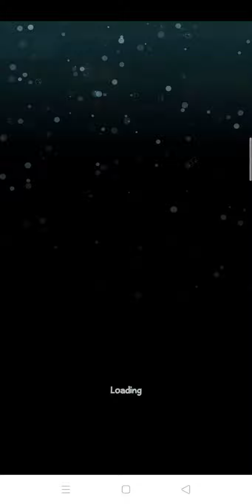Where is my water 1-5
im noob 👍